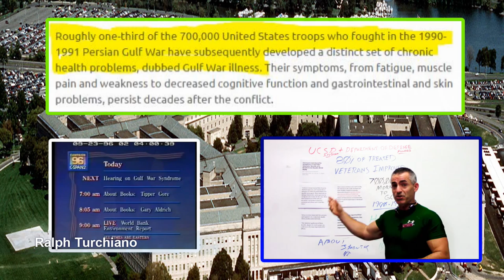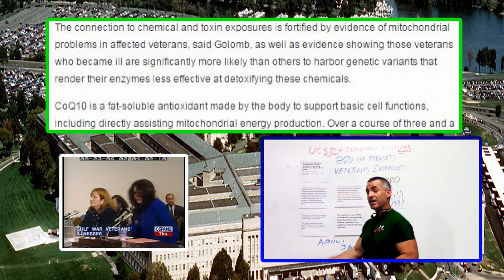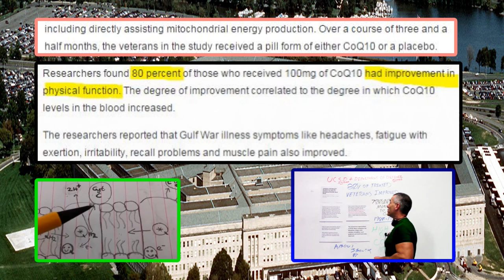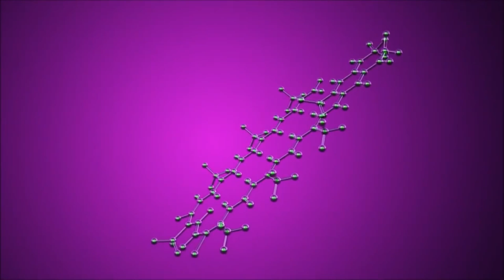Coenzyme Q10 helps veterans battle Gulf War illness symptoms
- CoQ10 is a fat-soluble antioxidant made by the body to support basic cell functions, including directly assisting mitochondrial energy production. Over a course of three and a half months, the veterans in the study received a pill form of either CoQ10 or a placebo. Researchers found 80 percent of those who received 100mg of CoQ10 had improvement in physical function. The degree of improvement correlated to the degree in which CoQ10 levels in the blood increased.
*  Published in the Nov. 1 issue of Neural Computation